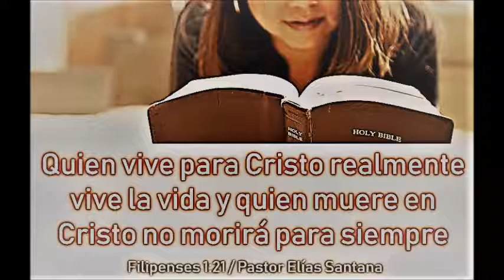Porque para mí el vivir es Cristo. Filipenses 1:21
“Quien vive para Cristo realmente vive la vida y quien muere en Cristo no morirá para siempre”